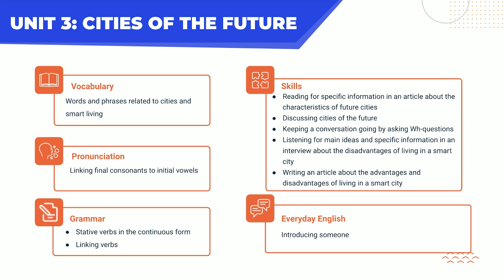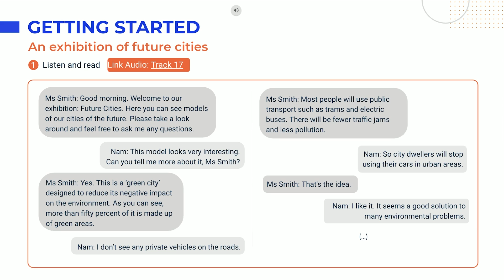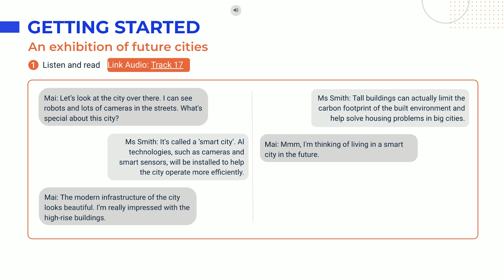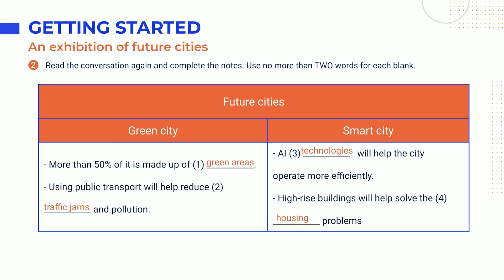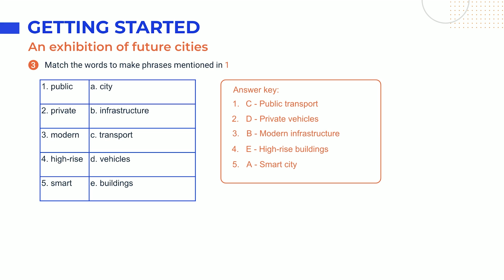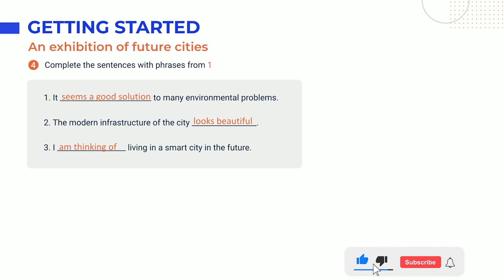Tiếng Anh lớp 11 Unit 3: Getting started - Global Success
Unit 3: Cities Of The Future trong chương trình Tiếng Anh 11 khai thác chủ đề và từ vựng về Những thành phố tương lai. Nhằm giúp học sinh trong quá trình chuẩn bị bài tại nhà cũng như học trên lớp, video này sẽ tóm tắt kiến thức trọng tâm, cung cấp đáp án và giải thích chi tiết cho các bài tập thuộc phần Getting started - Unit 3 Tiếng Anh 11 Global Success (Trang 28 - 29).

0:00 - Introduction
2:02 - 1. Listen and read.
8:00 - 2. Read the conversation again and complete the notes. Use no more than TWO words for each blank.
10:21 - 3. Match the words to make phrases mentioned in 1
11:33 - 4. Complete the sentences with phrases from 1